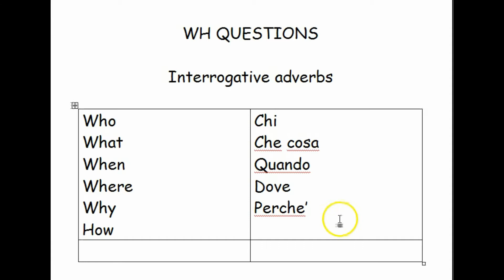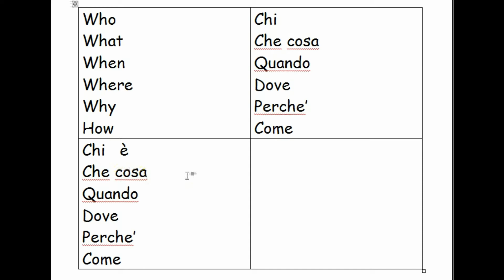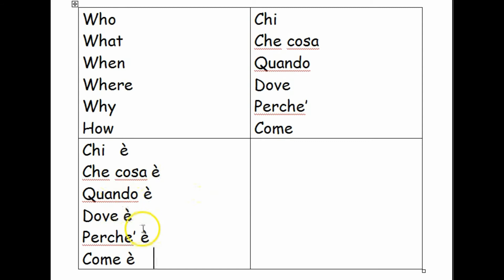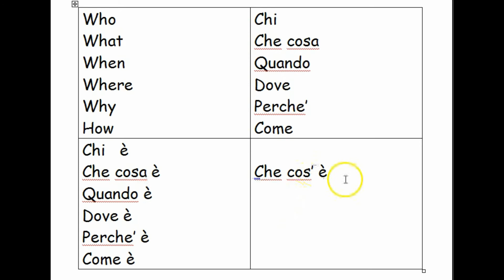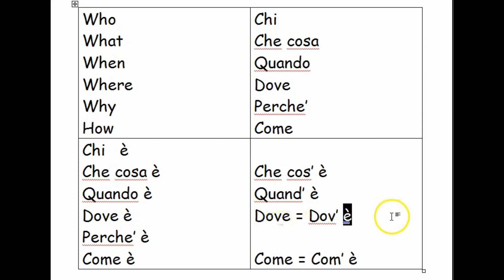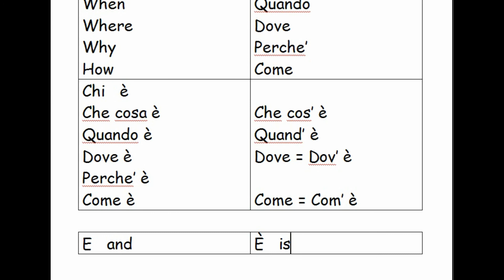ITALIAN GRAMMAR - wh questions - dov'e' com'e'